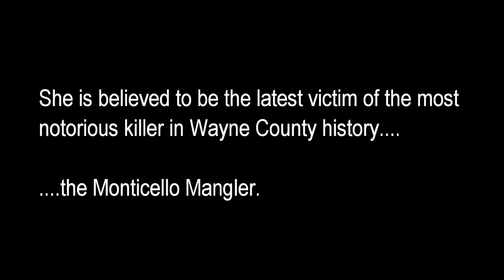Hatfield Haunted House Film: "The Monticello Mangler" (2014)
Directed & Edited by Josh McKibben